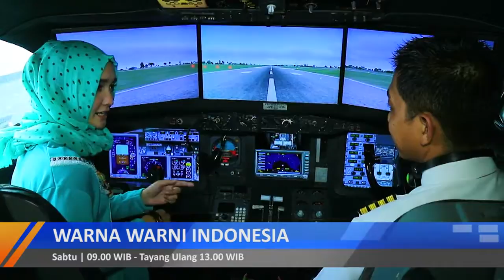[PROMO] WARNA WARNI INDONESIA